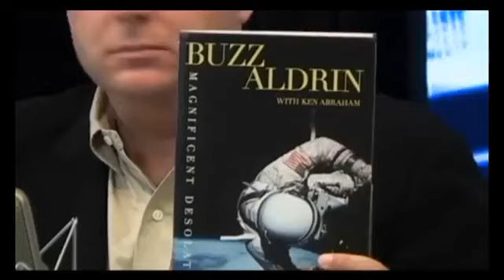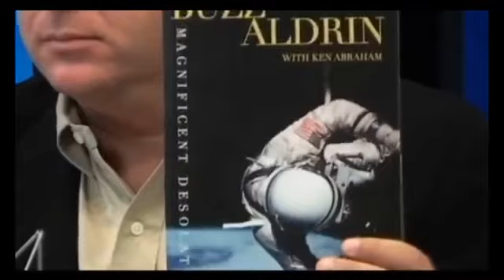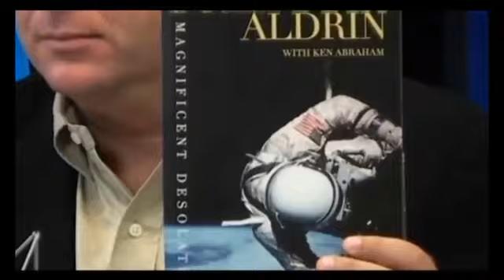Buzz Aldrin on the Alex Jones Show 8/17/2017 Apollo 11, NASA, Phobos Monolith